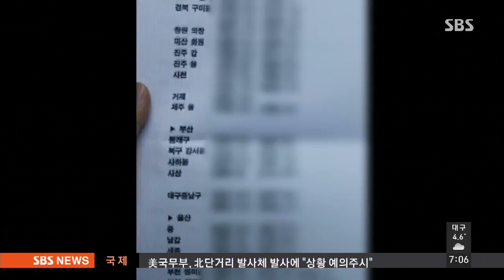'괴문서' 이어 또…여당, 여론조사 결과 유출 의혹 / SBS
공천 살생부 파문이 가라앉지도 않았는데 새누리 당에 또 악재가 터졌습니다. 공천 기준으로 쓰이는 여론 조사 결과가 유출 됐단 의혹이 나온 겁니다. 이번엔 선관위가 확인 작업을 벌이고 있습니다.

김수형 기자가 보도합니다.